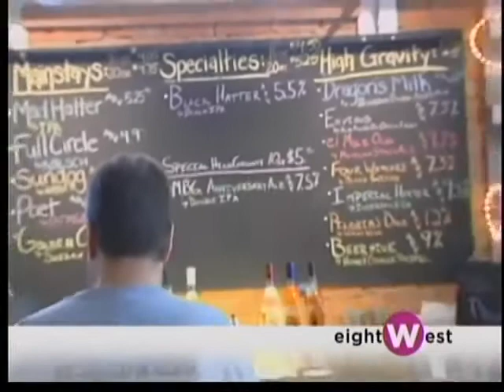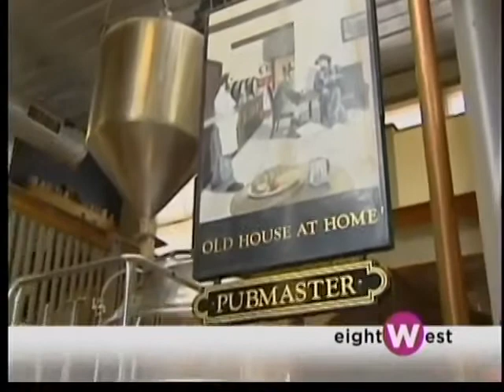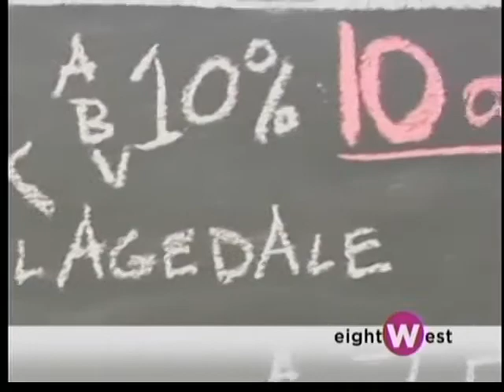Cheers to The New Holland Brewery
Craft beers available at D&W Fresh Market and Family Fare